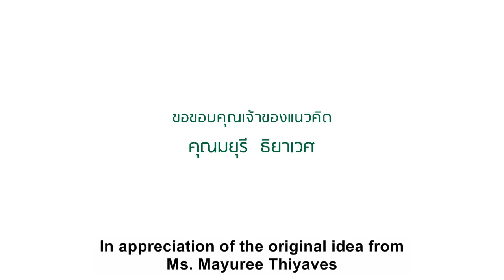Happy Memory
Together in unity for the King - preserve Thai heritage, the World heritage